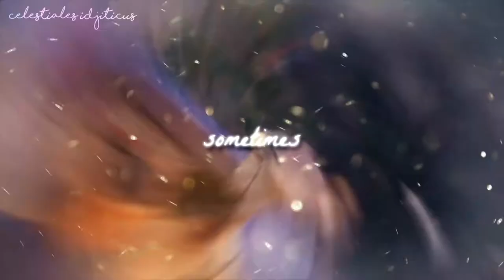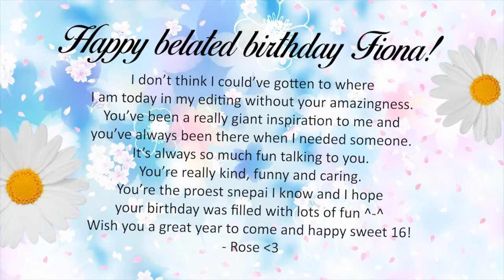Fire N Gold {HBD Crazy Miraculer} ᶜᵒˡˡᵃᵇ ʷ/ ᶜᵉˡᵉˢᵗᶦᵃˡᵉˢ ᴵᵈʲᶦᵗᶦᶜᵘˢ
Ahhhhh sorry this vid is two weeks late! Hope you had an excellent day with a lot of presents and cake ;) *coughs* Premiere suffered a lot in the making of this BUT IT WAS ALL WORTH IT XD Plus, I'd rather have this late than never ^-^ 💖💖💖

Just in case you couldn't read anything in the vid
From Me:
Happy birthday Fiona! (even tho it’s super be late) I don’t think I could’ve gotten to where I am today in my editing without your amazing-ness 💖. You’ve been a really giant inspiration to me and you’ve always been there when I needed someone. It’s always so much fun talking to you. You’re really kind, funny and caring. You’re the proest snepai I know and I hope your birthday was filled with lots of fun ^-^ Wish you a great year to come and happy sweet 16! 💖💖💖
- Rose

From Celi:
Hey sen-pie!
Okay, I really don't know what to say lol okay no. Seriously, first to the last, HAPPY BIRFDAAY, WOOP! Really, we may not talk much and I'm not sure where you are right now, probably school or something? But really, if you have problems or anything, then I'm online. I may suck at advice and all but I'll do my best. Tho even if you're just bored, I mean, I'm also hawkward with conversations but really, you'll find company in me. Hoping for more birthdays to come OwO and I hope you're enjoying your day! Again, HAPPY BIRTHDAY, SEN-PIE! wuv u 💖
xoxo, Celi

Programs: Adobe Premiere Pro & Sony Vegas Pro
Media: Miraculous Ladybug
Song: Fire N Gold by Bea Millers
Thumbnail made by Celestiales Idjiticus